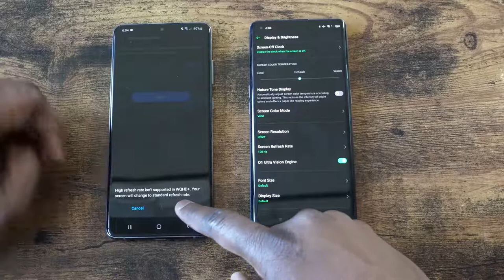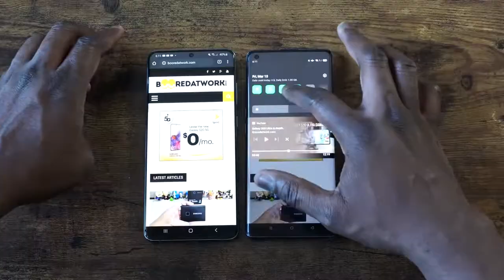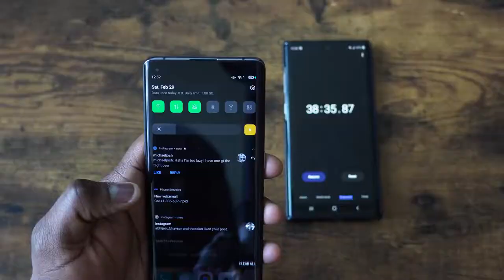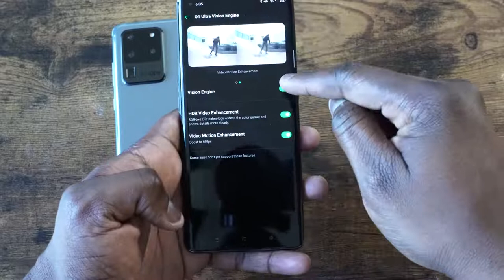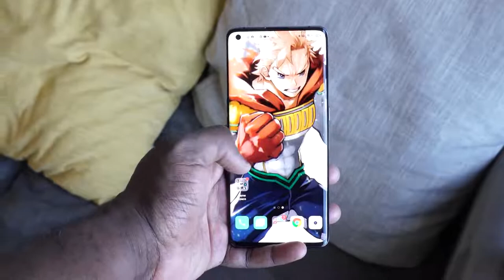Galaxy S20 Ultra vs Oppo Find X2 Pro||Camera ,120 HzGaming & Battery Test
How does the Galaxy S20 ultra compare to the Oppo Find X2 Pro in 120hz Gaming, Camera, battery life , charging and more.